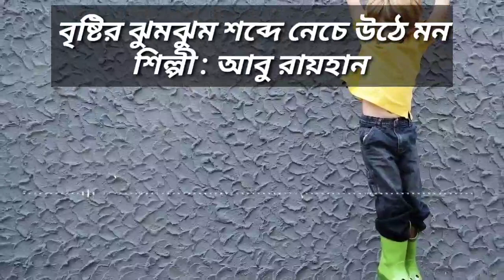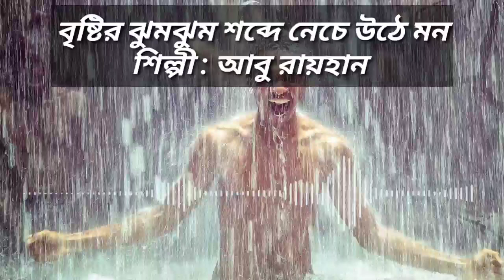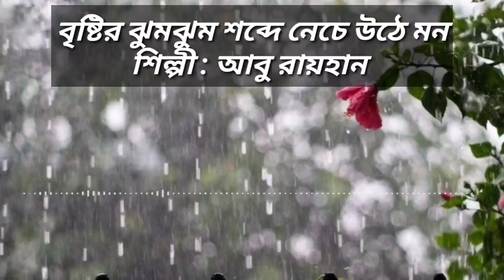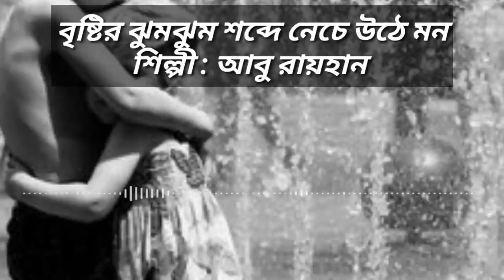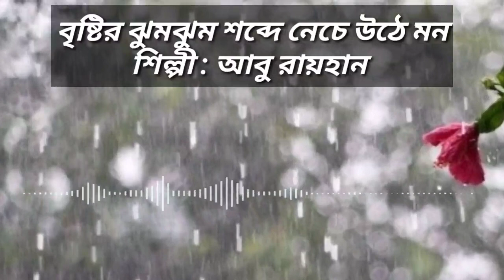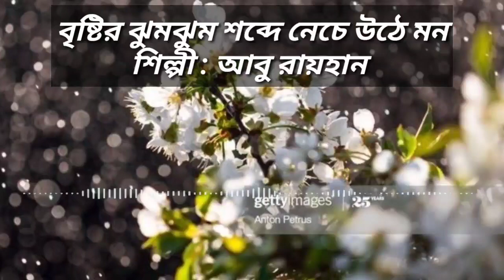বৃষ্টির গান | Abu Rayhan Song | New Islamic song 2020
Artist : Abu Rayhan
hussain adnan,ikbal mahmud,mahfuzul alam. b
Lyric :  Sayed Ahmed
Tune :  Sayed Ahmed